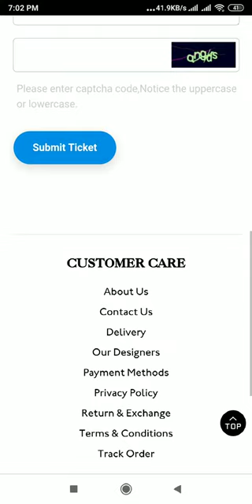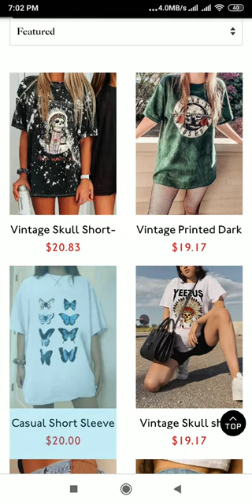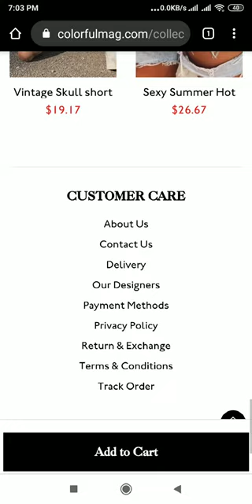ColorfulMag.com Review: ColorfulMag.com Website Tour Video - [ReviewsOffers.com]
ColorfulMag.com Review: ColorfulMag.com Website Tour Video. Write your review on comment box or visit below website [ReviewsOffers.com] for add your reviews.